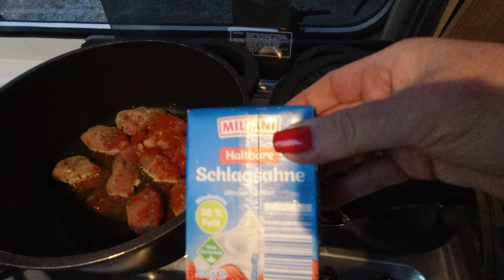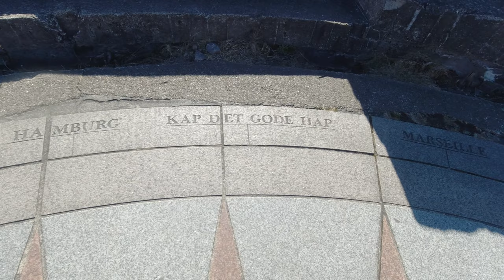Südkap - das unbekannte Ende Norwegens - Stellplatz Moss - letzte Nacht in Norwegen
Das Nordkap kennt jeder...aber wo ist das Südkap von Norwegen und sie schaut es da aus?
Wir haben es besucht...

Der letzte Stellplatz in Norwegen ist in Moss, dort verbringen wir unsere letzte Nacht in Norwegen.
Im nächsten Video besuchen wir Kopenhagen...

Liebe Videofreunde!

Amazon Partnerlinks: